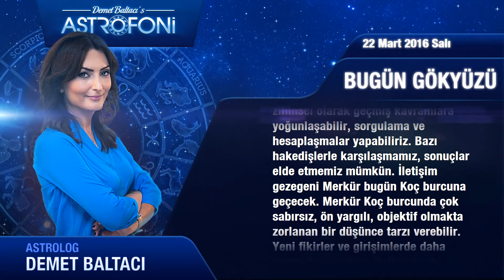22 Mart 2016 Salı Bugün Gökyüzü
Genel Burçları Merhaba Bugün 22 Mart 2016 Salı
 Mars günündeyiz… Başak burcunda ilerleyen Ay...